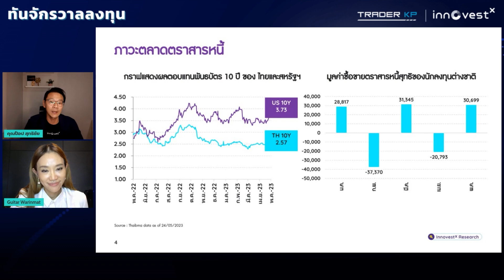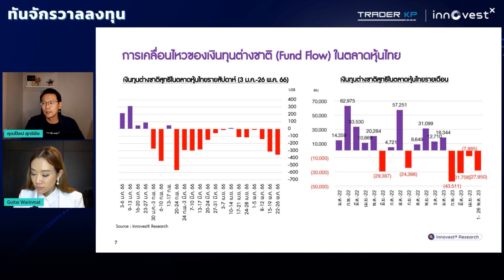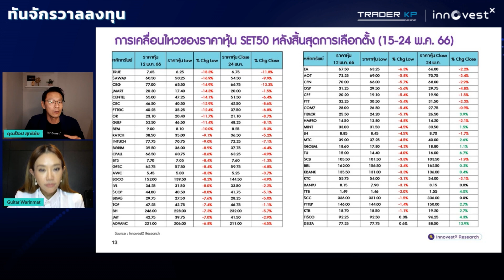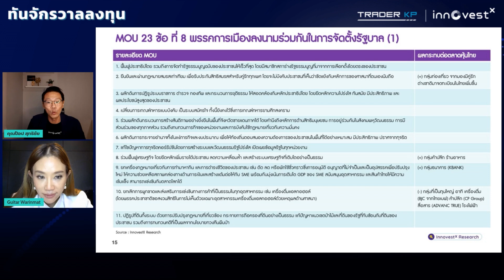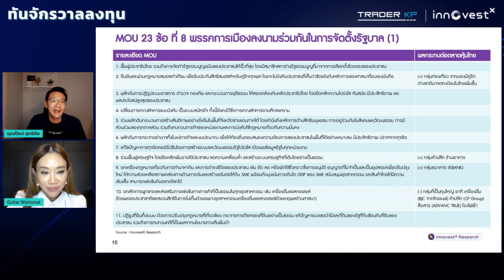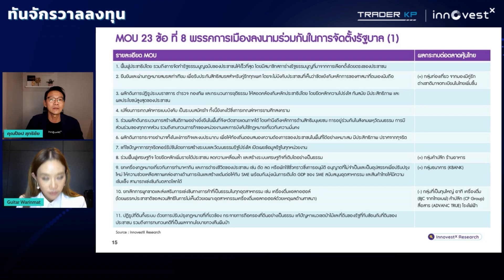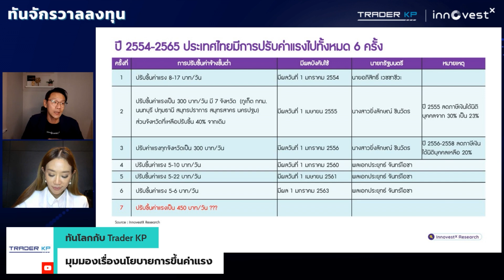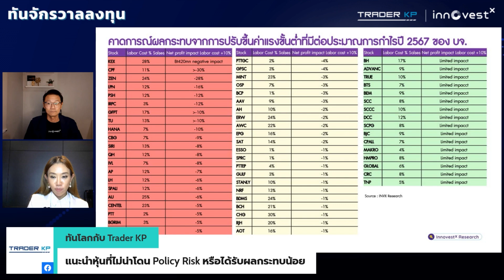รัฐบาลใหม่เตรียมจัดตั้ง แล้ว SET จะฟื้นได้ไหม? กับคุณสุทธิชัย คุ้มวรชัย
Trader KP x InnovestX ชมย้อนหลัง "ทันจักรวาลลงทุนกับ Trader KP"
รายการที่จะอัพเดททุกข่าวสารและความรู้ในทุกสินทรัพย์ เสริมทัพด้วยหลากหลาย กูรู ที่มีความรู้และเชี่ยวชาญ เพื่อให้คุณเท่าทันทุกจักรวาลการลงทุน

หลัง 8 พรรคประชุมร่วมเตรียมจัดตั้งรัฐบาล หุ้น SET จะกลับมาพุ่งได้หรือไม่?
มาร่วมพูดคุยกับ คุณสุทธิชัย คุ้มวรชัย (ป๊อป) ผู้อำนวยการอาวุโส ฝ่ายวิจัยการลงทุน บล.อินโนเวสท์ เอกซ์ (InnovestX)

ในรายการ ทันจักรวาลลงทุน กับ Trader KP EP.11

วันพฤหัสบดีที่ 1 มิ.ย. 2566 เวลา 19.00 น.